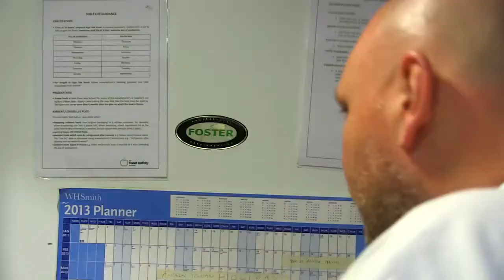Foster Refrigerator Tom Kerridge at the Hand & Flowers Pub